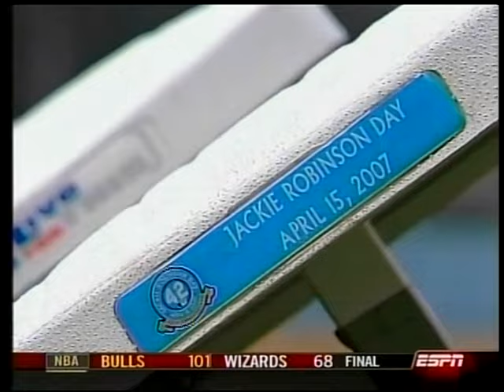2007 MLB Highlights April 15-16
Sunday-Monday, April 15-16, 2007